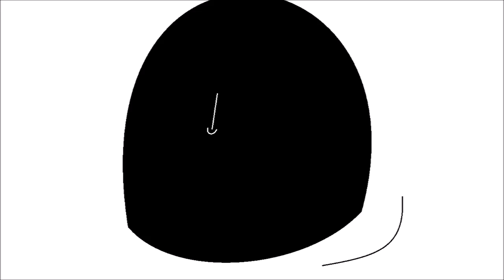//the wolf - meme// (régi)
made with:
ms paint, windows movie maker

!!Ha van videóhoz ötleted ne felejtsd kommentben megírni!!